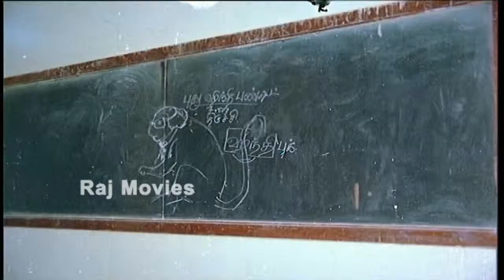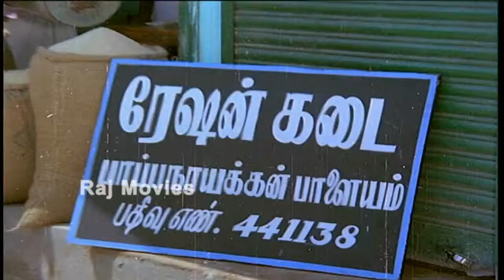Indru Poi Naalai Vaa Full Movie Part 3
Indru Poi Naalai Vaa is a 1981 Tamil film written and directed by K. Bhagyaraj.A coming-of-age story of three carefree teenagers, complete with bell bottoms and thick-framed goggles of the 1980s, the film attained cult status among film buffs. The movie was unofficially remade as Kanna Laddu Thinna Aasaiya in 2013.